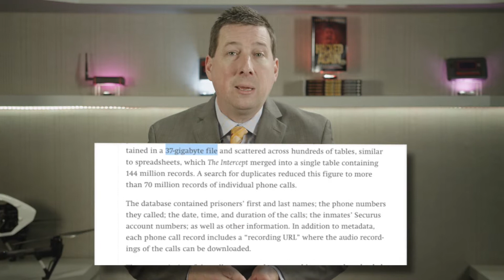Why Are So Many Prison Calls Being Recorded? Cybersecurity Expert Explains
Scott weighs the pros and cons of recording and storing prisoner phone calls. He also explains why they go to such great lengths to import contraband phones and use them in prisons.